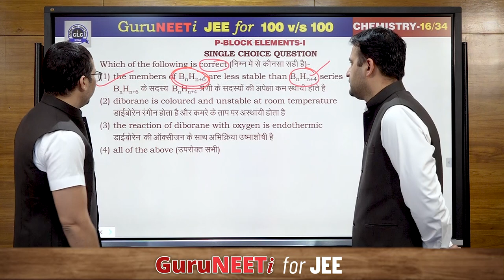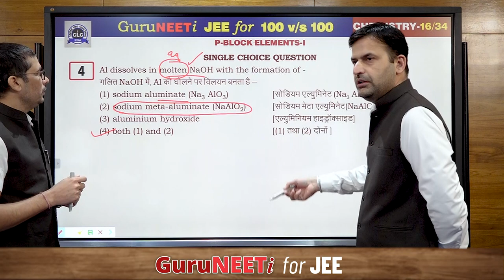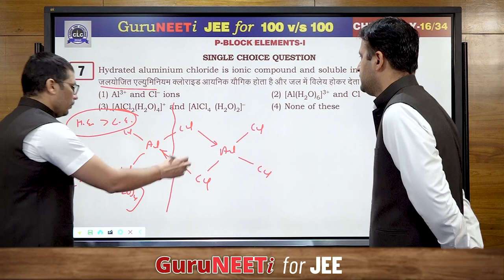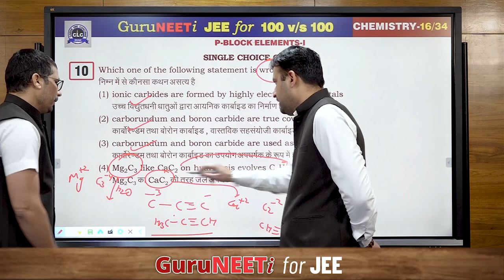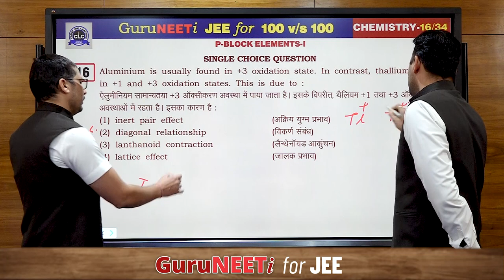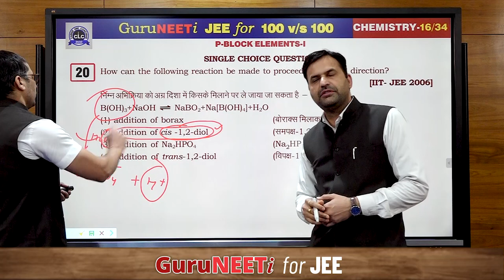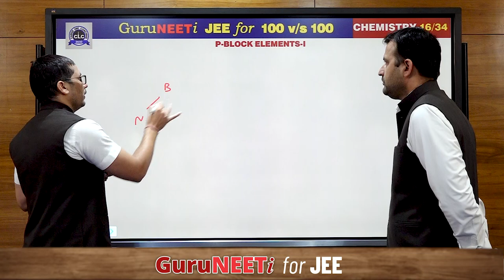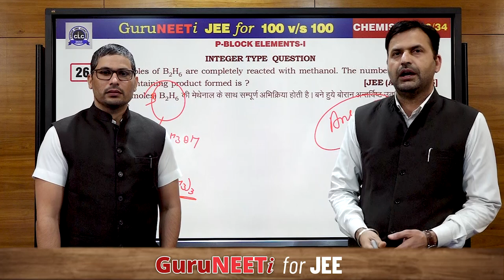16/34 p-Block Elements- I || Chemistry || GuruNEETi JEE || 100vs100 || CLC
16/34 p-Block Elements- I (Chemistry)